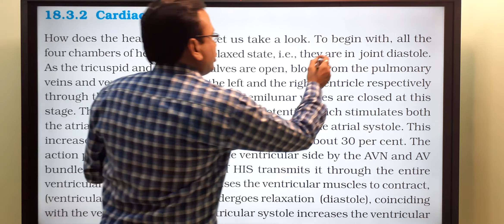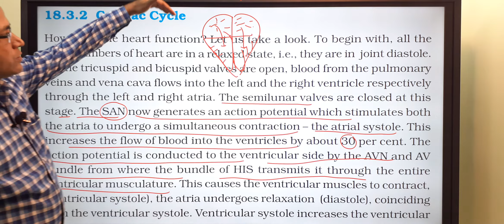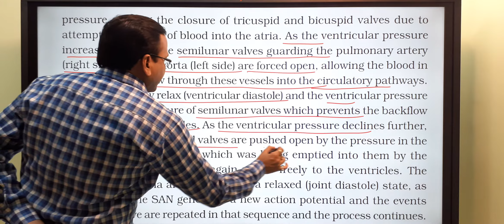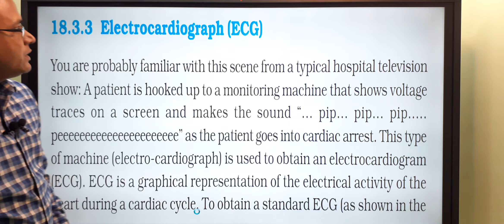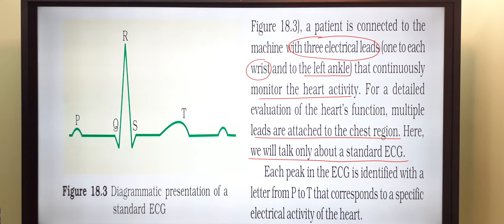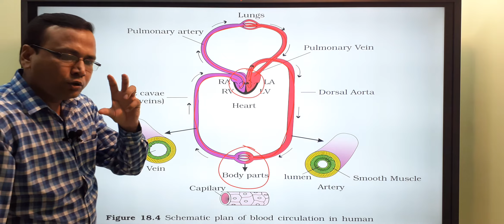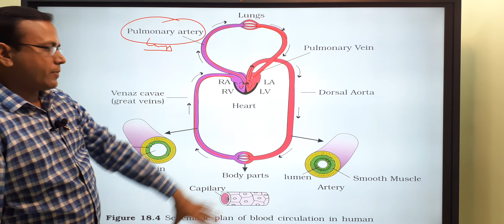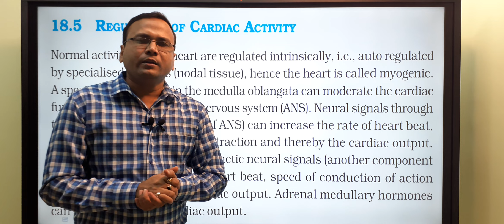Body Fluids and circulation NCERT chapter 18 part 4 class 11th biology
You have learnt that all living cells have to be provided with nutrients, O2 and other essential substances. Also, the waste or harmful substances produced, have to be removed continuously for healthy functioning of tissues. It is therefore, essential to have efficient mechanisms for the
movement of these substances to the cells and from the cells. Different groups of animals have evolved different methods for this transport. Simple organisms like sponges and coelenterates circulate water from their surroundings through their body cavities to facilitate the cells to exchange these substances. More complex organisms use special fluids within their bodies to transport such materials. Blood is the most commonly used body fluid by most of the higher organisms including humans for this purpose. Another body fluid, lymph, also helps in the transport of certain substances. In this chapter, you will learn about the composition and properties of blood and lymph (tissue fluid) and the mechanism of circulation of blood
is also explained herein.